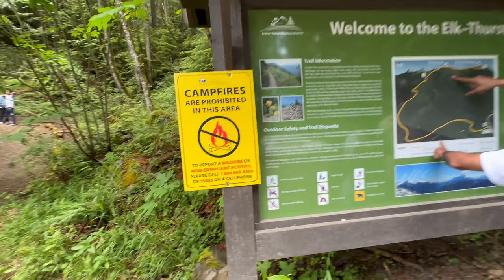Elk Mountain Adventure Vlog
hey buddies i came back with a new video in this we are going for a hike on elk mountain with extreme adventure and fun

"Embark on an awe-inspiring journey as we explore the majestic Elk Mountain in this thrilling vlog! Join us as we traverse through stunning landscapes, encounter breathtaking wildlife, and immerse ourselves in the tranquility of nature's grandeur. Whether you're a nature enthusiast, an adventure seeker, or simply in need of a peaceful escape, this Elk Mountain vlog will leave you spellbound. ElkMountainExploration Nature'sGrandeur WildlifeEncounters TranquilEscape"